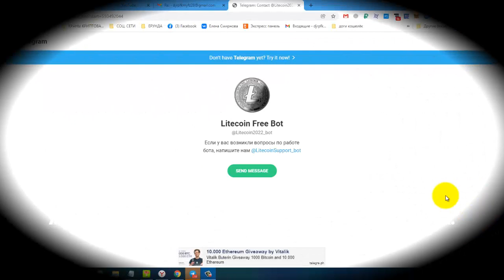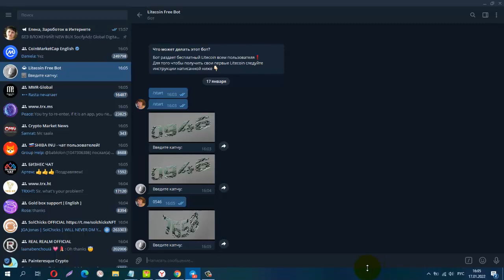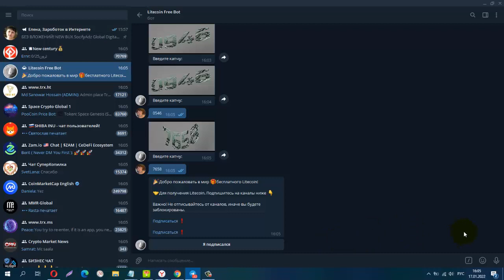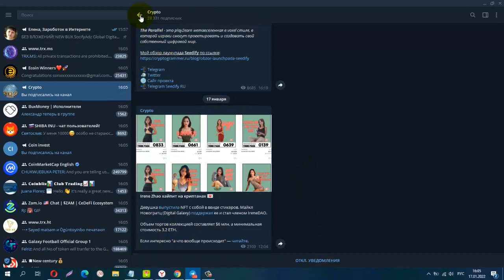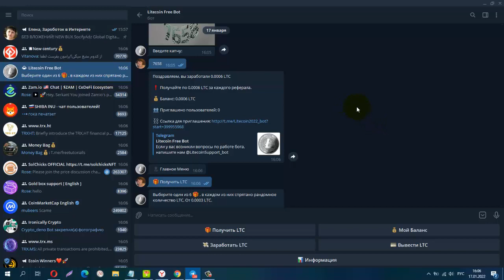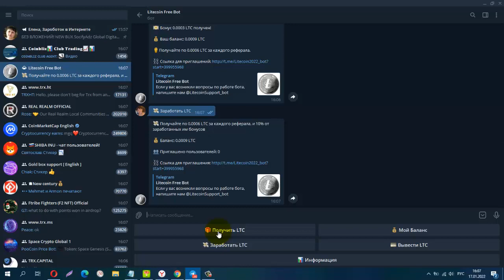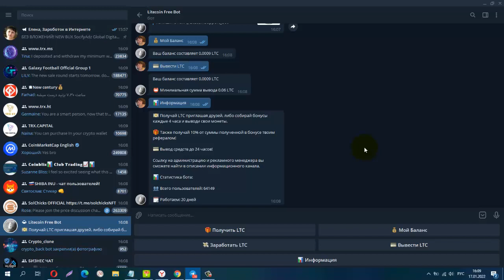БЕЗ ВЛОЖЕНИЙ! Litecoin Free Bot, ЗАБИРАЕМ БОНУС КАЖДЫЕ 4 ЧАСА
Материальная помощь
 Буду благодарна за любую помощь
payeer P34908762
Сбер банк
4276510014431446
КОШЕЛЁК payeer.